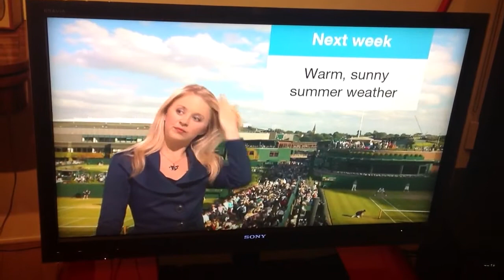Wendy from BBC London News makes a face.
Looks like BBC London news' Wendy Hurrell thought the camera wasn't on her any more